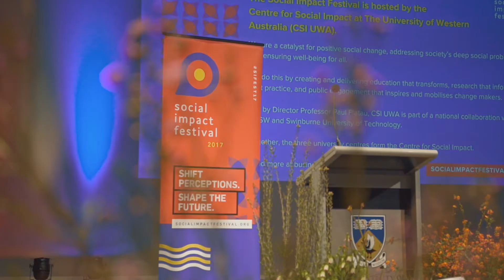Social Impact Festival 2017: The Opening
The Social Impact Festival is hosted by the Centre for Social Impact UWA at The University of Western Australia Business School (CSI UWA). It is a series of events in July that celebrate initiatives bringing about positive social change, with a focus on Western Australia.

It is the flagship annual event and primary public engagement initiative of CSI UWA with massive potential for translating important research, collaborating with industry and community, influencing public policy, and generating a significant positive impact.

The 2017 festival was the third of its kind, following Festivals presented by CSI UWA in 2015 and 2016. This year, the Festival increased in size considerably and doubled in attendance compared to 2016.

Bringing together more than 200 cutting-edge international and local speakers, community leaders, artists, and organisations, this multi-faceted festival went far beyond talking about the issues confronting our society.

The 2017 Festival was designed around three themes: Home, Land, and Place.